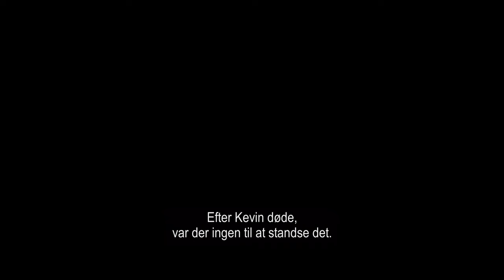The Locksmith | Trailer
Se traileren til The Locksmith. Du kan se filmen hjemme på sofaen nu.

En nylig løsladt tyv prøver at skabe en ny tilværelse med sin datter og tidligere forlovede. I sin stræben bliver han tvunget til at bruge sine evner som låsesmed. Efter en uventet forsvinden bliver alting vendt på hovedet.